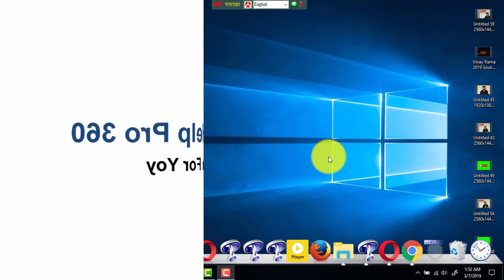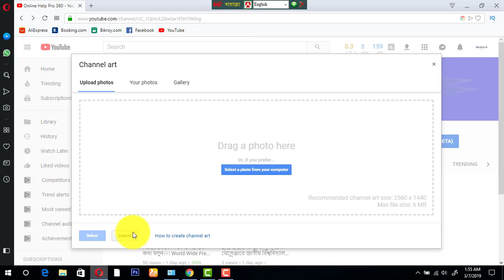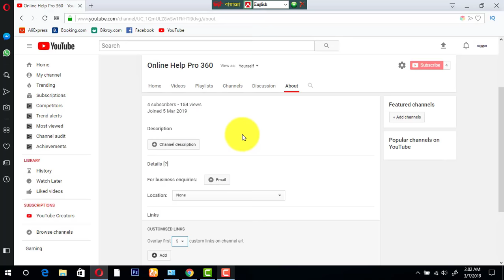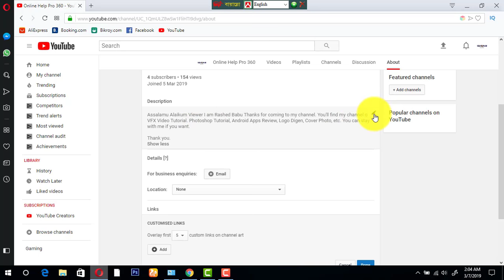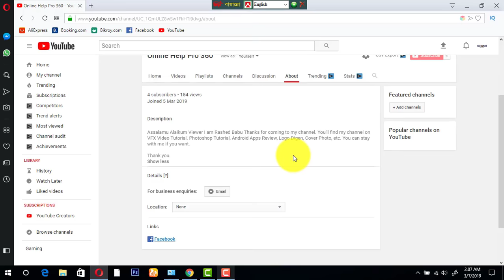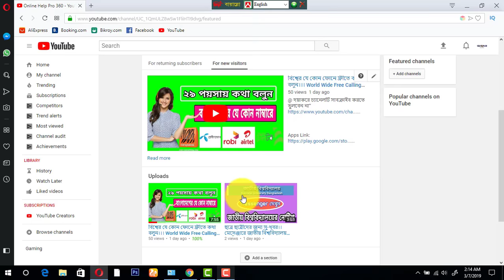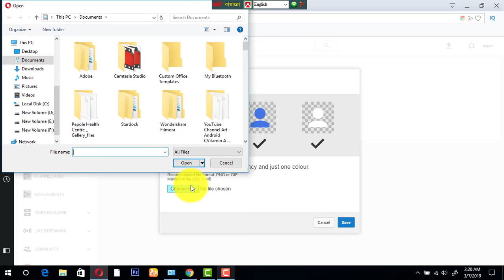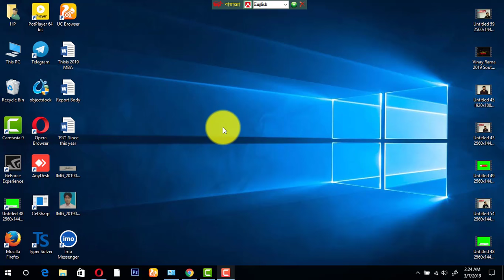How To Customize Your Youtube Channel !!! New Style !!! New Setting 2019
This Video Topic Is Bangla .Youtube Channel Customize 2019,New Youtube Channel Layout,

how to customize youtube channel layout,customize youtube homepage 2019,customize youtube homepage 2019,my channel youtube,customize youtube background,google youtube,youtube creator tools,how to customize youtube channel url.